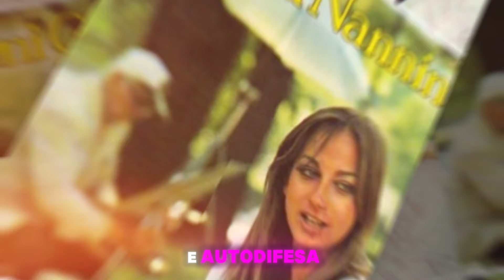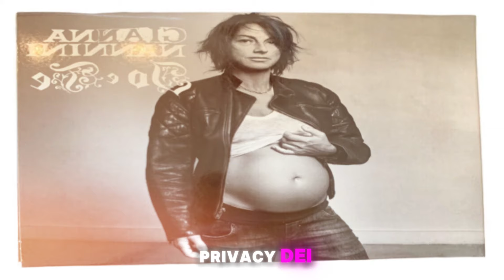La figlia di Gianna Nannini ha finalmente rotto il silenzio, sconvolgendo il mondo intero...